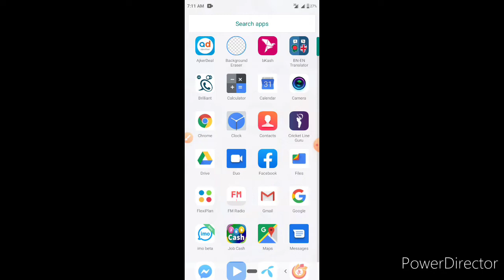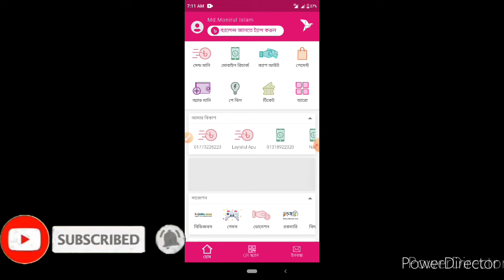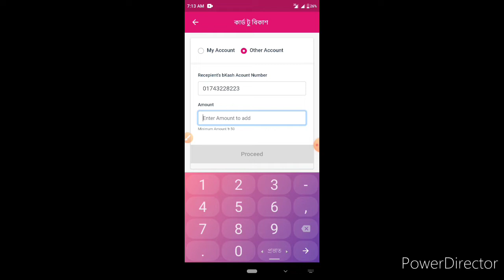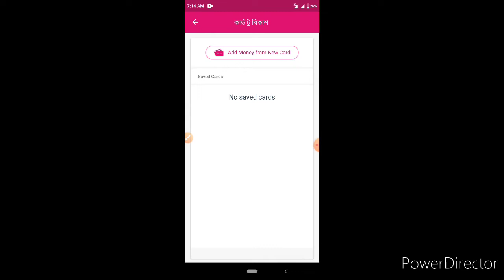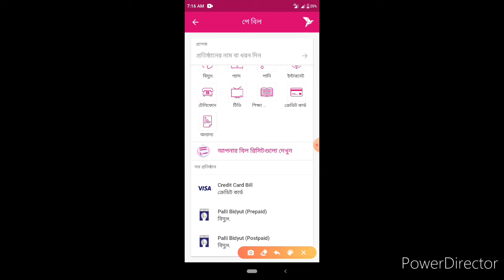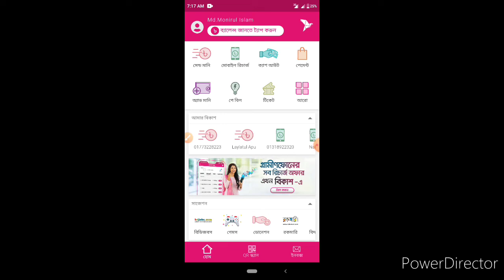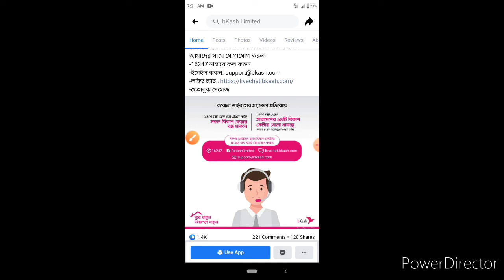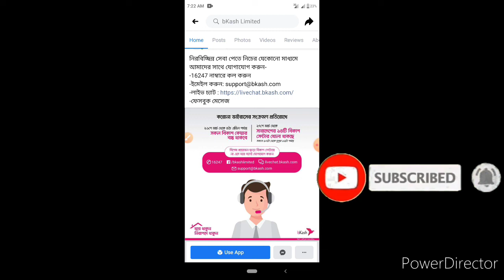Bkash App|| Bkash New Update Offer|| Bkash Cashback Offer|| BKash New Offer 2020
Bkash App
Bkash Offer
Bkash App Offer
Bkash App New Offer
Bkash Update Offer
Bkash New Update Offer
Bkash Limited
Bkash Offer
Bkash New Offer
Bkash New Offer 2020
Bkash Offer
Bkash New Offer
Bkash Cashback Offer
Bkash New Cashback Offer
Bkash Offer Cashback 2020
BKash App Offer
Bkash Offer 2020
Bkash App Offer 2020
Bkash Offer
Bkash App Update
Bkash Update Offer
Bkash New Update
Bkash
Bkash
Bkash Offer

📞📞যেকোন মোবাইলের রিভিউ এবং ইনকাম এপ এর রিভিউ  দিতে চাইলে
 যোগাযোগ :
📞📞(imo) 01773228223